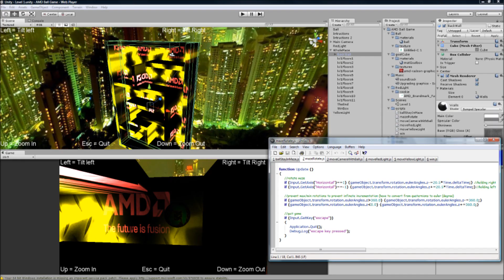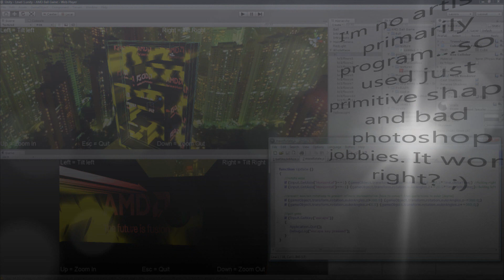What would Gordon Jennings do for an AMD Radeon HD6990? (DL links in description)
The game is still kinda buggy. Sometimes you can "squish" through walls...also if you fall off the map...well you will fall infinitely...until you quit the game.

I recomend trying the better quality ones first and if your hardware is lacking, try the lower quality ones.